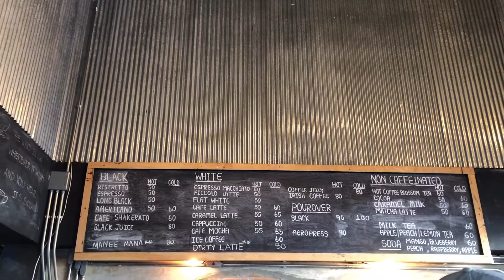치앙마이 카페 5. AKHA AMA COFFEE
오래된 카페의 잘 갖춰진 시스템과 몇 년이 지나도 맛을 유지해 운영하는 카페입니다.
2010년에 오픈 해 10년이 된 이 카페는 왓 프라싱 앞에 있어 올드시티에서 사원을 구경한다면 꼭 커피 한 잔 하고 갔으면 하는 곳이에요.